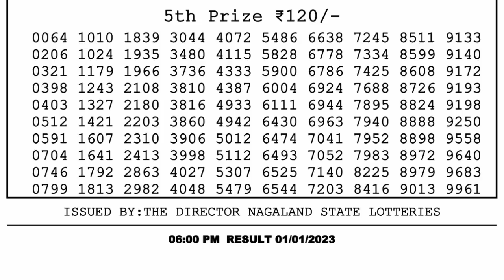🔴 Lottery Sambad Live 06:00pm 01/01/2023 Day Nagaland State Dear Lottery Result Pdf Download